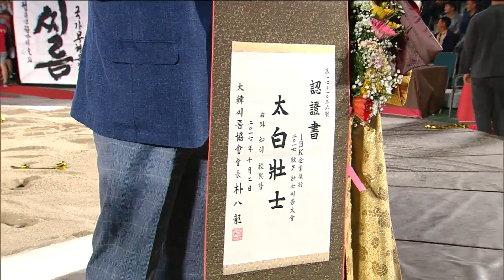2017 추석장사 씨름대회 - 윤필재, 태백장사 등극!. 20171002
윤필재, 태백장사 등극!